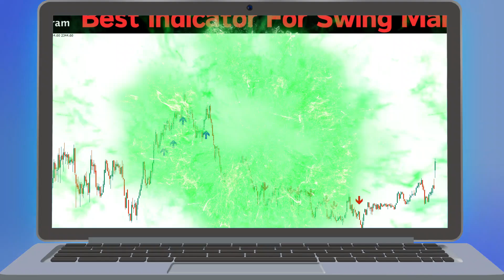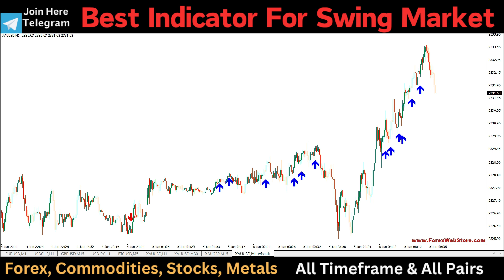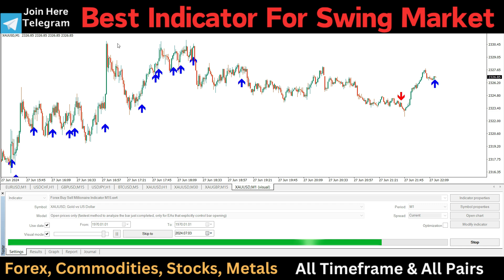98% accurate 15 minute scalping trading strategy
98% accurate 15 minute scalping trading strategy, Its name “Forex Buy Sell Millionaire Indicator M15” I have named this indicator so that you too can become a millionaire. This is the best Indicator for Scalping. This MT4 Indicator accuracy 95% (According to your experiance). This is our best Forex Trading Indicator.

Note:- Blue Arrow Only Buy Entry Don’t Try to Sell or Red Arrow only Sell Entry Don’t Try to Buy.

Original Indicator
Money Back Guarantee
100% Non Repaint Indicator
This is Admin Personal Indicator
Trading time: Every time
Instant Download in Zip file
Arrows Popup Sound Alerts
Timeframe: M5,M15, M30, H1,H4,D1
Use on unlimited MT4 accounts
Type of strategy: Scalping and Long term
Built for Metatrader 4 (MT4 for PC and Laptop, MT4 for MAC)
Works on Forex (all pairs), Commodities, Stocks, Metals, Gold…